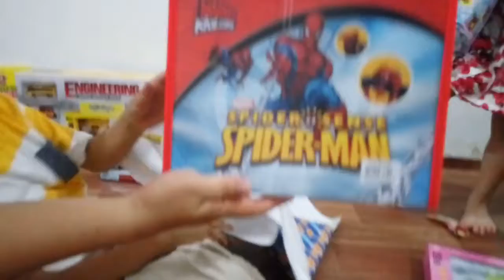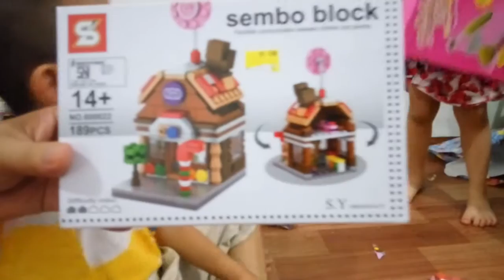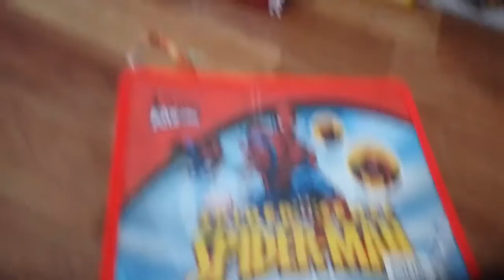Happy Birthday Coco